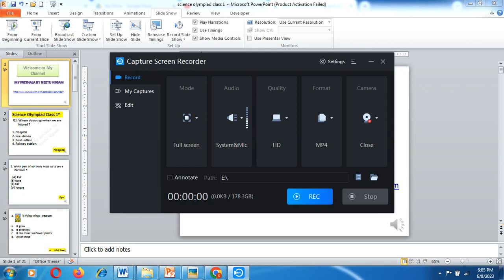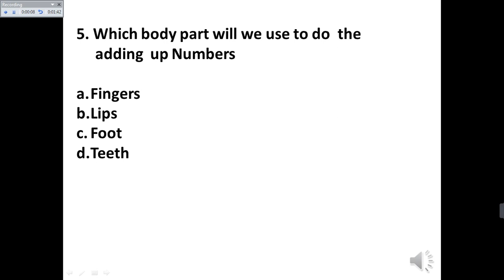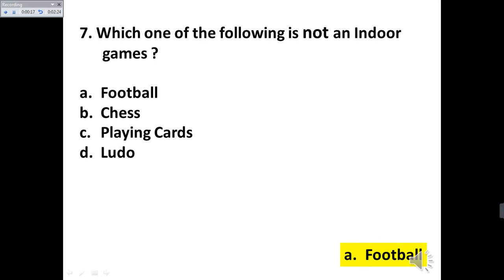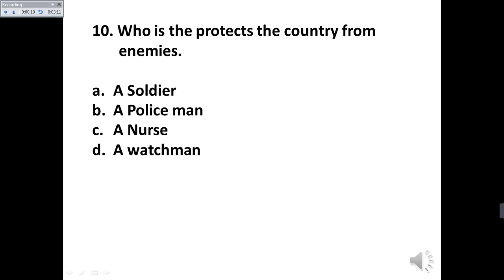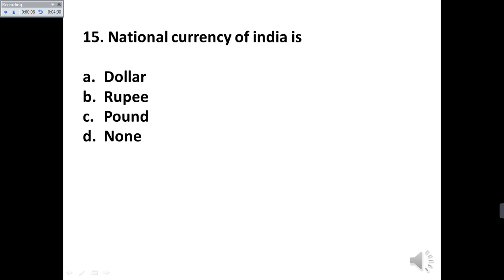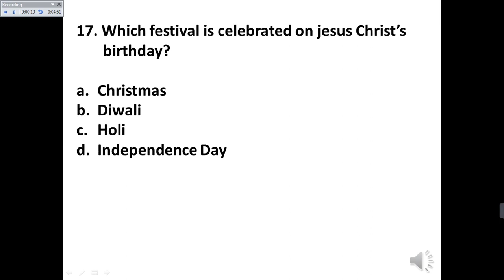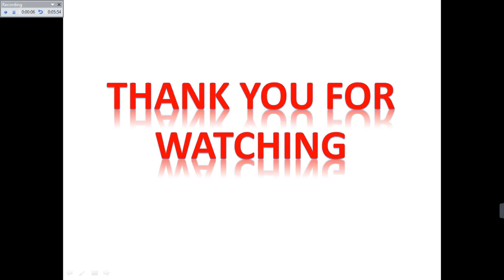Science Olympiad For class 1 //class 1st science mcq//Science Olympiad Practice sheet//2023-24